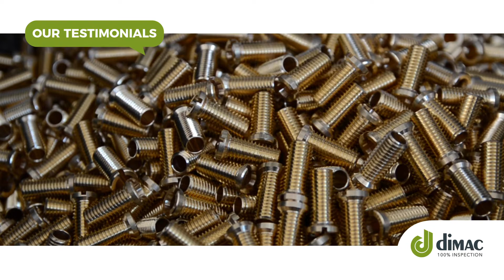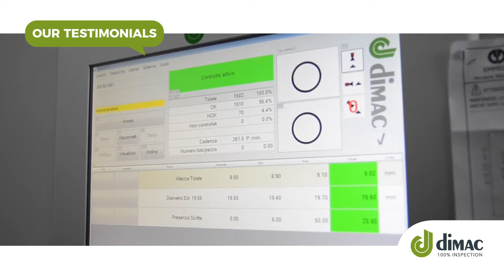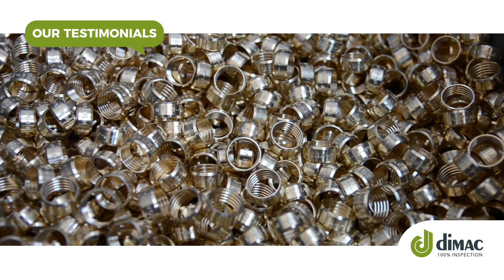Dimac testimonials: Emmegi experience with our automatic machines for turned brass bars inspection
What do our customers think about us? Watch the sixth of this series of interviews. The protagonists are Massimo Merolli - CEO, Luca Airagni - control manager, Andrea Testaguzza -
quality control officer of Emmegi turning company - specialized in manufacturing small, turned brass bars - speaking about Dimac MCV5 and MCV2 machines, for 100% inspection and sorting of fasteners. Thank you Emmegi company!